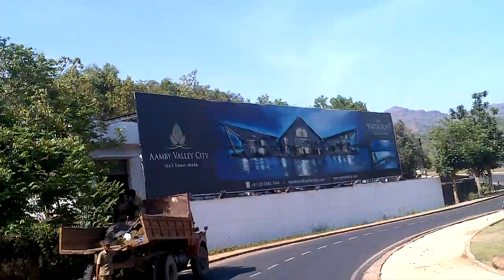cutout innovation at aamby